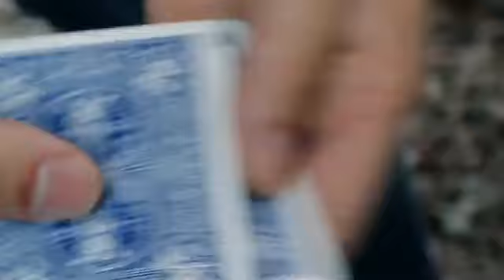Phantom by Peter Eggink - enjoythemagic.cl